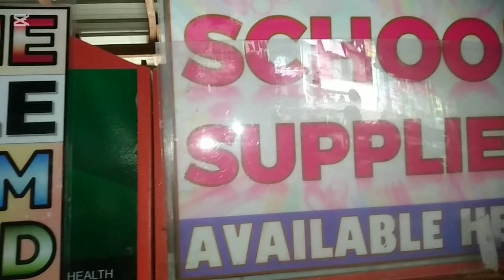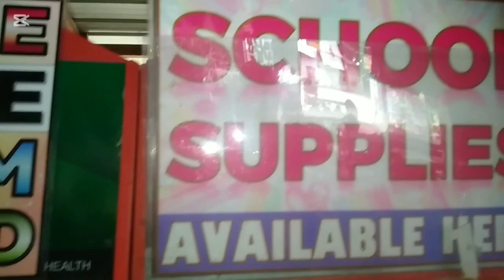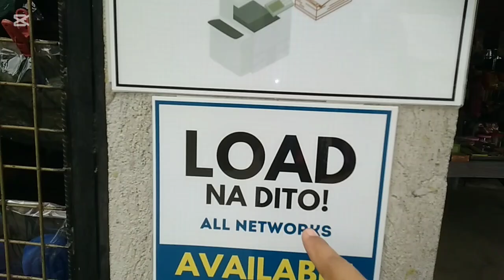SARI - SARI STORE TIPS AND IDEAS